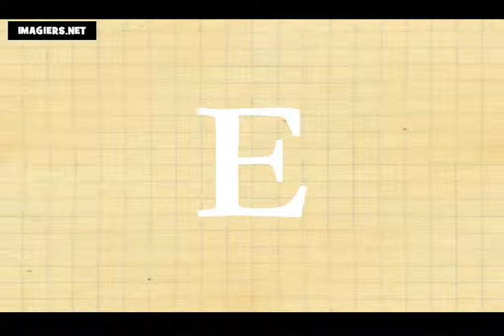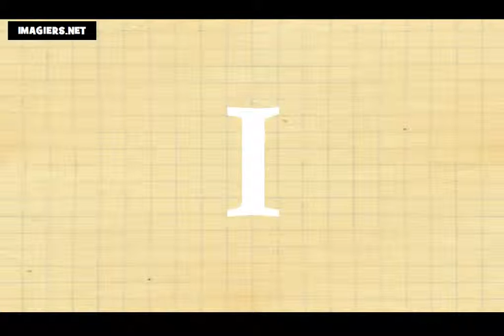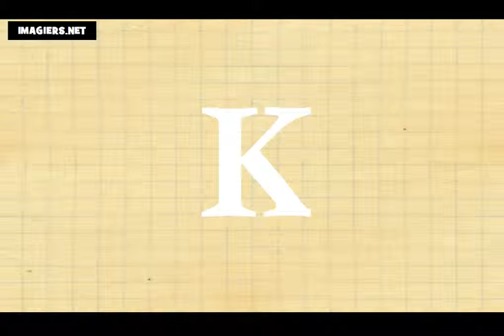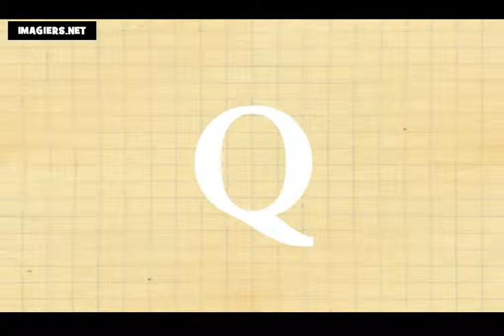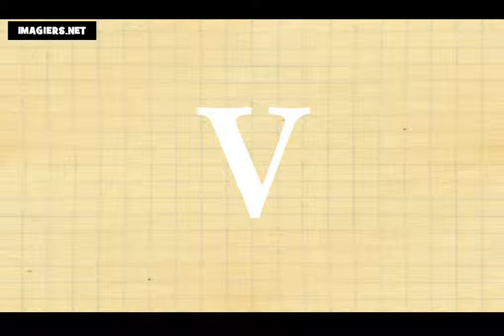Učit se francouzsky = abeceda